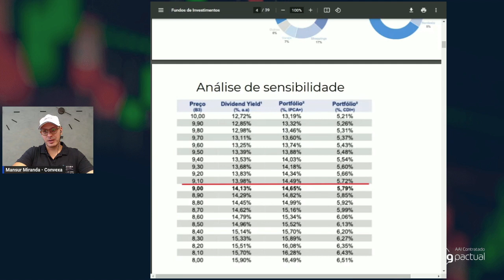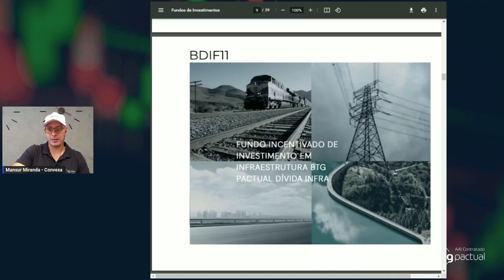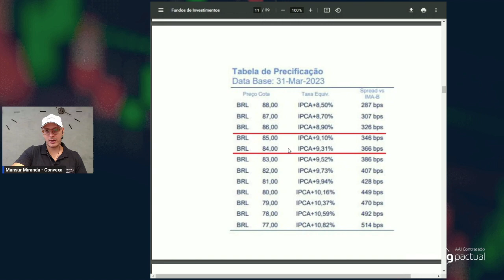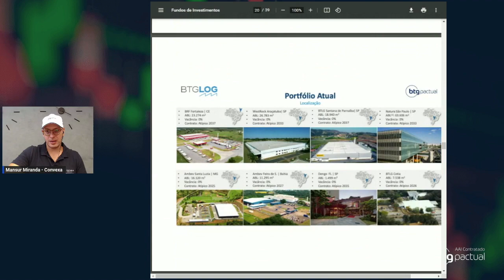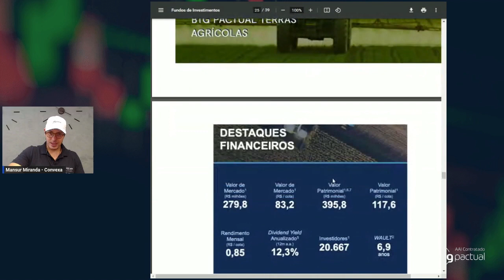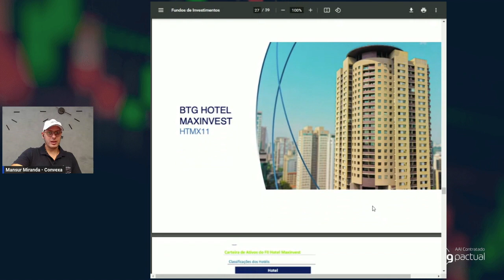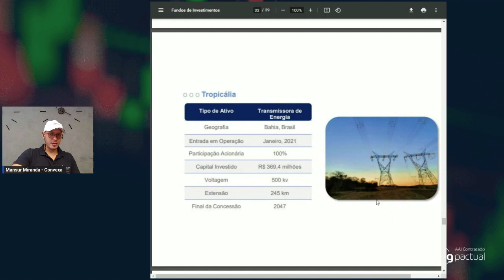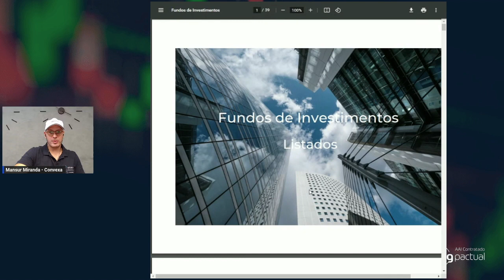Oportunidades no mercado de Fundos Listados (FIIs e FIPs)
Olá! Por aqui Mansur Miranda, Assessor de investimentos da Convexa Investimentos e Head da mesa de FIIs e FIPs.

Nesse vídeo, trouxe um resumo dos fundos listados da BTG Asset que mais acompanho e gosto de alocar.

Por conta do momento atual de mercado, local e global, e taxa Selic nas máximas, não tem sido fácil seguir o bom e velho buy and hold com a carteira de Fundos Imobiliários.

Ainda assim, a maioria dos fundos listados estão com muito desconto e com oportunidades para alocar.

Além da possibilidade de ter uma diversificação mais rápida e acessível no mercado imobiliário, esses ativos contam com pagamento de dividendos de forma recorrente e isento de IR.

Na lista de hoje vou falar um pouco sobre:

BTCI11 1:53
BTAG11 3:20
BDIF11 4:55
BRCR11 7:14
BTLG11 9:53
BTAL11 11:14
BTRA11 12:30
HTMX11 15:57
BDIV11 17:38
BCFF11 18:44

Assista ao vídeo e conheça as oportunidades no mercado de Fundos Imobiliários e Fundos de Infraestrutura (FIPs).

Se você ainda não for cliente Convexa, clique no link e nos mande uma mensagem para saber como abrir sua conta

FAÇA SUA INSCRIÇÃO EM NOSSO CANAL AQUI NO YOUTUBE!